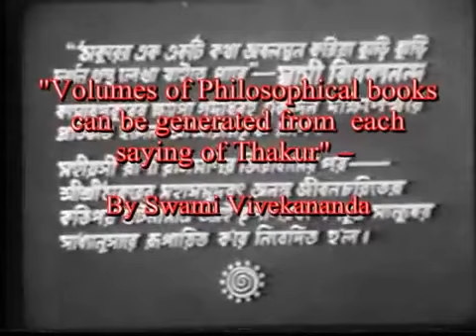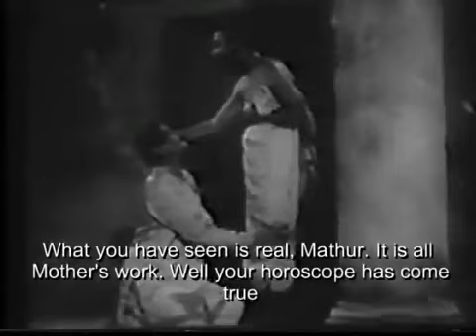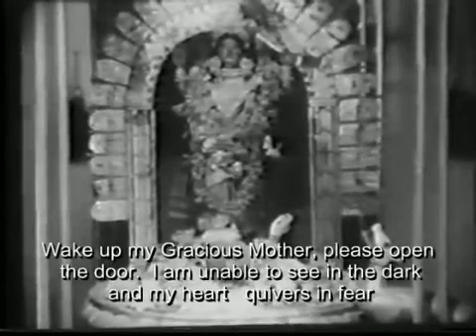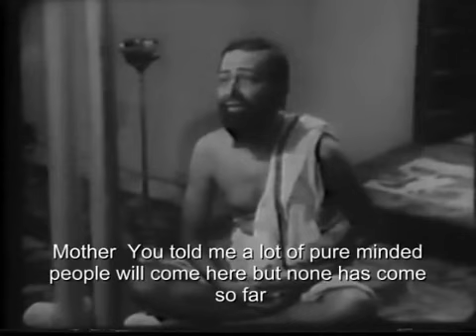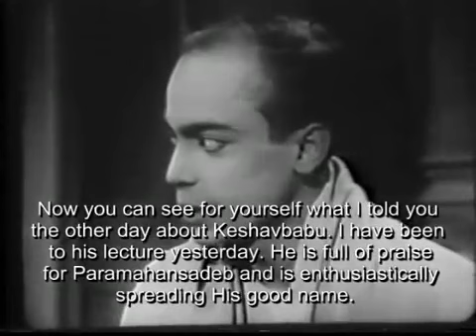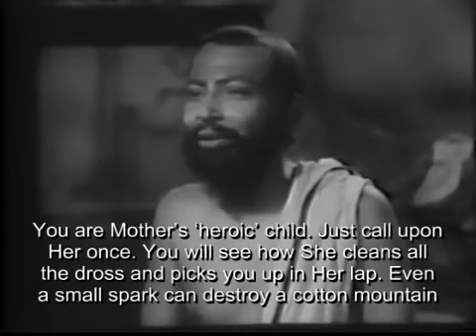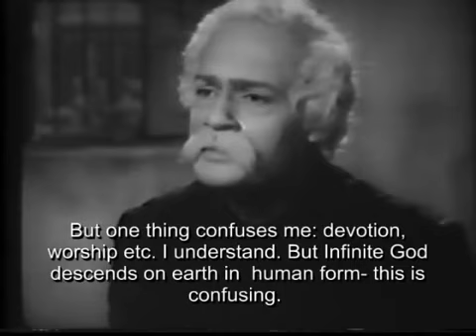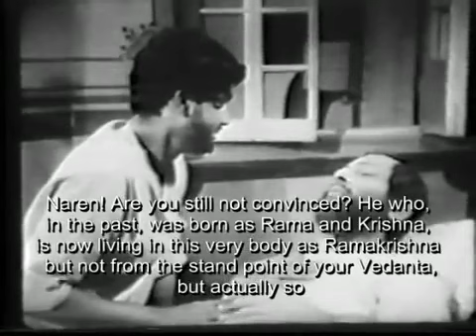THE FILM BHAGAVAN SRI RAMAKRISHNA. 1955. KANU BANEERJEE. (WITH ENGLISH SUBTITLES) .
THE FILM BHAGAVAN SRI RAMAKRISHNA. KANU BANEERJEE.  1955.  (WITH ENGLISH SUBTITLES) .